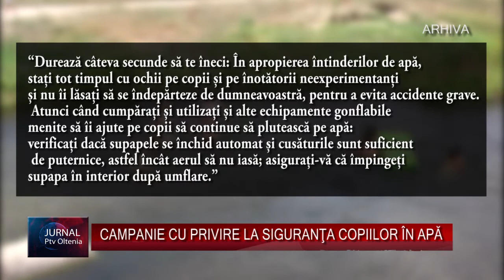CAMPANIE CU PRIVIRE LA SIGURANŢA COPIILOR ÎN APĂ